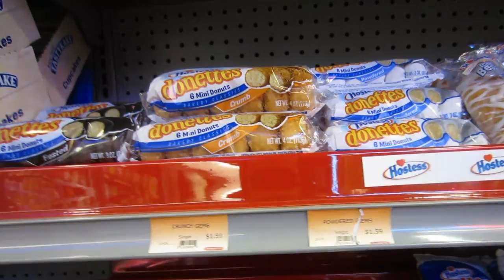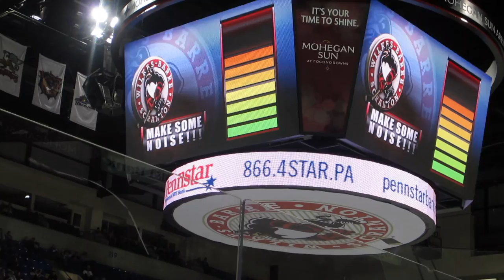GETTING IN A HOCKEY FIGHT!! (11-16-12 Day 551)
Intro/Outro music:
Anami Vice - "My Favorite Part"

GETTING IN A HOCKEY FIGHT!!